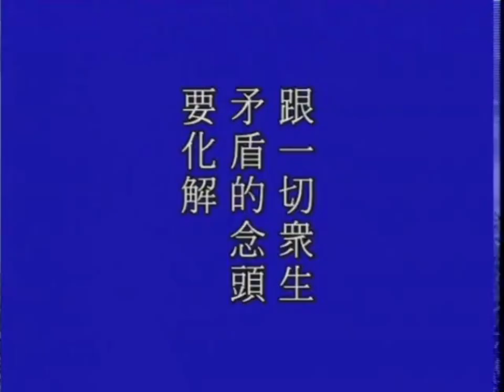🙏淨空老法師🙏他傷害我， 我沒有報復，我的靈性上升了🙏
🙏感恩諸位仁者菩薩的留言與建議🙏弟子銘感五內🙏阿彌陀佛 🙏
至誠感恩 ! 🙏❤🙏❤🙏❤
這個因果是相對的，相對一定是雙方，如果一方失去了，那一方能力就沒有了，這叫緣會。所有一切法無不如是，所以我們懂得這個道理，應用在自己修學功夫上，我常常勸勉同學，化解怨懟。這個化解怨懟，換句話說，消除業障。我們自己都知道自己業障很重，怎麼消除？無量劫來、生生世世跟多少眾生結了冤仇，有意無意，沒有學佛之前不知道這些事情，哪裡知道什麼因果報應！飲食一道，你吃不吃眾生肉？你吃眾生肉，這些眾生是不是甘心情願被你吃的？牠要是不甘心、不情願，你吃牠的肉就跟牠結了冤仇，這種冤仇累積起來，愈積愈深，總有一天要爆發的，這就是因有感果之用，這是大問題。所以覺悟之後要真正懺悔，真正懺悔永遠不再吃眾生肉，絕對有好處。
　　我又常講，從自己內心裡面放下對一切人、對一切事、對一切物（物就是一切眾生），對立的這個念頭要放下，不能跟任何人對立，不能跟一切眾生對立。對立，無始劫以來這個怨結解不開。解不能從對方，對方沒法子解，從我這邊。緣會兩方面的，我這一方解除了，他這一方力量就沒有了。所以又互相待故無力，它相對的，我這邊沒有了，他那邊力量就沒有了。所以先從自己這邊來做，跟一切眾生矛盾的念頭要化解，衝突要化解，自己本身這裡沒有了，對立沒有了，誤會沒有了，衝突沒有了，這是自己修行的功夫。外面，對方他對我有對立、有誤會、有衝突，不要緊，於我有沒有影響？一絲毫的影響都沒有。那他對我傷害呢？他傷害，我不接受，我明白了。他毀謗我，他侮辱我，甚至於他傷害我，我知道這是應當的，我這邊雖然化解了，他那邊並沒有化解，我接受，接受就化解了。
　　就是說你對我的毀謗也好，侮辱也好，傷害也好，我沒有瞋恚心，我沒有報復的念頭，我還很喜歡。喜歡什麼？帳消了，過去我這樣對你，現在你這麼對我，應該，應該，帳結掉了，來生來世見面好朋友，冤業徹底化解了。這個很難做到！沒錯，覺悟的人才做到。你為什麼很難？你沒覺悟，你不了解事實真相，所以，你要是不化解，生生世世冤冤相報沒完沒了，你說這多痛苦。覺悟的人，這些痛苦我在這一生當中統統受，縱然他把我害死了，我沒有怨恨，我沒有報復，我的靈性上升了，那我對他感謝！業障消了，人就要往上提升，最低的生天。五欲的念頭沒有斷，欲界天；五欲的念頭非常淡薄，生色界天；貪瞋痴慢疑斷盡了，超越六道生四聖法界；破一品無明，證一分法身，你就生到諸佛報土裡面去了，到一真法界去了，一真法界叫實報土。
　　這個時候對於把我害死的人你是不是很感激他？感激，為什麼？他幫助我早一天生實報莊嚴土。他要不把我害死，我還要等幾年才能到實報土，現在把我往生實報土提前了。就像佛經裡面所講的，歌利王割截身體，忍辱仙人提前生實報土，成佛了。這釋迦牟尼佛自己跟我們講的，本來他成佛的順序是第五尊，賢劫第五尊，彌勒是賢劫第四尊，結果釋迦佛超前了，在彌勒之前成佛，這是什麼？這是歌利王幫助的，叫逆增上緣。所以菩薩感恩，在受害的時候曾經說：將來我成佛第一個來度你，報恩。那個歌利王真的就是釋迦牟尼佛弟子當中的憍陳如尊者，鹿野苑度五比丘他第一個開悟，第一個證阿羅漢果的，菩薩說話算話。
大方廣佛華嚴經　　（第一三二六卷）
主講人 ： 淨空老法師   主讲人 ： 净空老法师 🙏🙏🙏